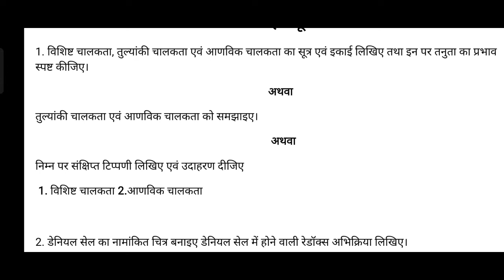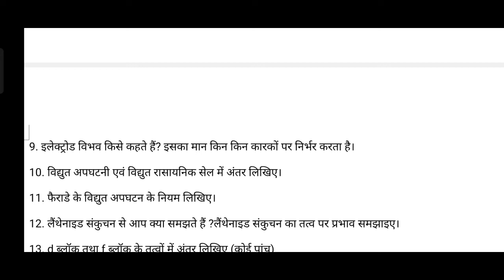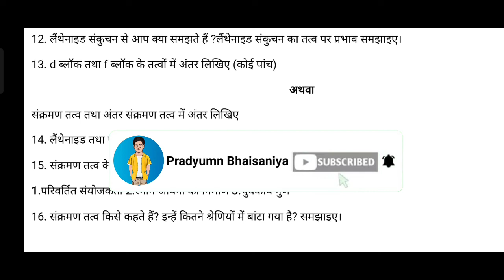Class 12th chemistry important questions। Mp board important questions class 12th।important question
Mp board
Important questions class 12th chemistry
Chemistry paper
Chemistry important questions
Mp board important questions
1. विशिष्ट चालकता, तुल्यांकी चालकता एवं आणविक चालकता का सूत्र एवं इकाई लिखिए तथा इन पर तनुता का प्रभाव स्पष्ट कीजिए।
2. अथवा
3. तुल्यांकी चालकता एवं आणविक चालकता को समझाइए।
4. अथवा
5. निम्न पर संक्षिप्त टिप्पणी लिखिए एवं उदाहरण दीजिए
6.  1. विशिष्ट चालकता 2.आणविक चालकता
 डेनियल सेल का नामांकित चित्र बनाइए डेनियल सेल में होने वाली रेडॉक्स अभिक्रिया लिखिए।
3. नर्नस्ट समीकरण पर टिप्पणी लिखिए।
4. कोलराश का नियम अनुप्रयोग सहित समझाइए।
5. संक्षरण को परिभाषित कीजिए हम संचरण से बचाव के 3 उपाय लिखिए।
अथवा (नोट:-कम किया गया पाठ्यक्रम)
संक्षारण किसे कहते हैं इसकी क्रिया विधि समझाइए एवं इसे प्रभावित करने वाले तीन कारकों के नाम व बचाव के 2 उपाय लिखिए।
अथवा
संक्षारण को निम्न बिंदुओं के आधार पर समझाइए
1.परिभाषा 2. प्रभावित करने वाले दो कारक 3. संक्षारण से बचाव (कोई दो)
 6. मानक हाइड्रोजन इलेक्ट्रोड क्या है ?यह कैसे बनाया जाता है ?
अथवा
 मानक हाइड्रोजन इलेक्ट्रोड को सचित्र समझाइए।
7. गैलवेनिक सेल क्या है? इसकी कार्यविधि को डेनियल सेल का उदाहरण देकर समझाइए।
 8. सेल स्थिरांक किसे कहते हैं? विशिष्ट चालकता एवं सेल स्थिरंक के मध्य संबंध स्पष्ट कीजिए।
9. इलेक्ट्रोड विभव किसे कहते हैं? इसका मान किन किन कारकों पर निर्भर करता है।
10. विद्युत अपघटनी एवं विद्युत रासायनिक सेल में अंतर लिखिए।
11. फैराडे के विद्युत अपघटन के नियम लिखिए।
12. लैंथेनाइड संकुचन से आप क्या समझते हैं ?लैंथेनाइड संकुचन का तत्व पर प्रभाव समझाइए।
 13. d ब्लॉक तथा f ब्लॉक के तत्वों में अंतर लिखिए (कोई पांच)
अथवा
संक्रमण तत्व तथा अंतर संक्रमण तत्व में अंतर लिखिए
14. लैंथेनाइड तथा एक्टिनाइड में अंतर लिखिए।( कोई 5)
15. संक्रमण तत्व के निम्न गुणों की व्याख्या कीजिए 1.परिवर्तित संयोजकता 2.रंगीन आयनों का निर्माण 3.चुंबकीय गुण 16. संक्रमण तत्व किसे कहते हैं? इन्हें कितने श्रेणियों में बांटा गया है? समझाइए।